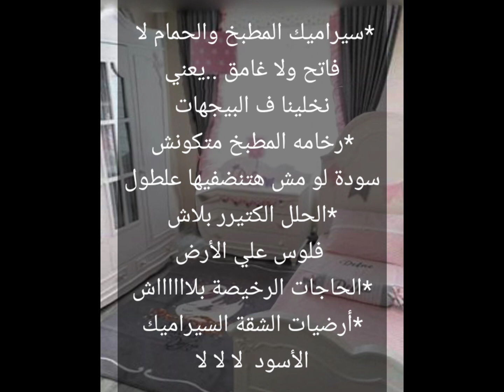غلطات ناس بتعملها ف شقتهم